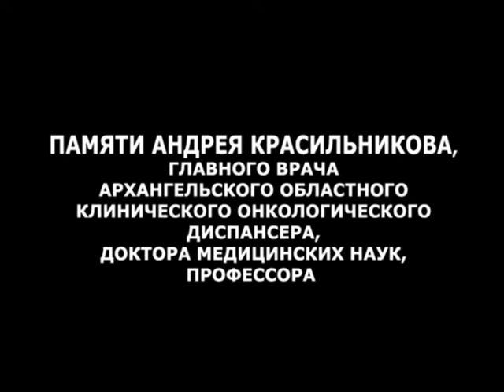Такие дела от 04.03.15. Гость - А. Красильников, глав.врач Арх обл. онкологического диспансера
Памяти  Андрея Валентиновича Красильникова, главного врача ГУЗ «Архангельский областной клинический онкологический диспансер», доктора медицинских наук, профессора
Повтор программы от 04.03.15.